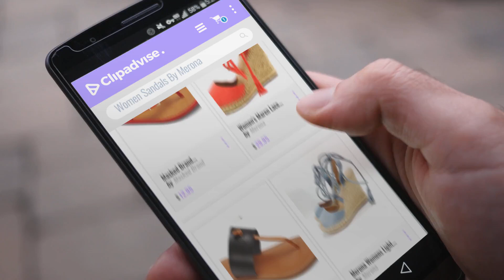Top 5 Merona Women Sandals [2018]: Masked Brand Women's Jinny Buckle Strap Flip Flops In Coral by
Black Friday / Cyber Monday Masked Brand Women's Jinny Buckle Strap Flip Flops In Coral by Merona (9) by Masked Brand

Black Friday / Cyber Monday Women's Maren Lace Up Wedge Espadrille Sandals - Merona (11) by Merona

Black Friday / Cyber Monday Masked Brand Merona Women's Malia Thong Sandals (8.5, Black) by Masked Brand

Black Friday / Cyber Monday Merona Womens Light Denim Maren Espadrille Wedge Heel Sandal Strappy Lace Up Size 7.5 by Merona

Black Friday / Cyber Monday Women's Maren Lace Up Wedge Espadrille Sandals (8) by Merona

Black Friday / Cyber Monday Merona Women's Davinia Thong Sandals White (Size 9.5) by Merona

Black Friday / Cyber Monday Women's Talia Quarter Strap Cork Heel Sandals - Merona (6.5) by Merona